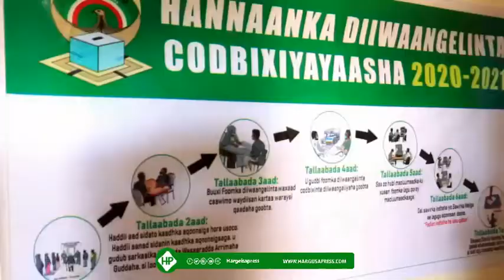Komishanka iyo Xisbiyada Qaranka Oo Ka Hadlay Oo Hadlay Diwaangelinta Togdheer Ka Bilaabantay.